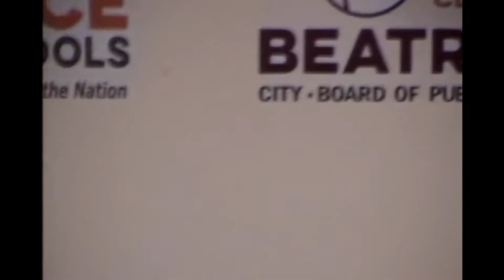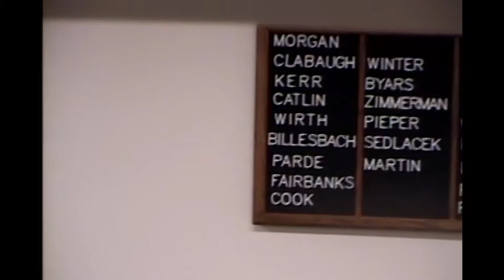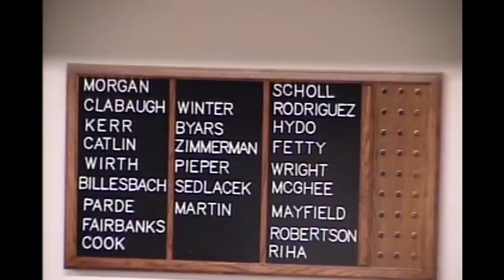City Council Meeting - January 15th 2018